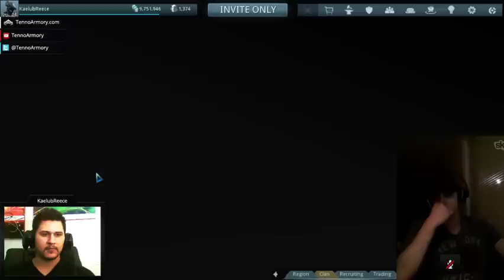How to make tons of Platinum - 2 / 2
KaelubReece, Roguem0nkey, and BigShmexy give you great insight into trading and how to make yourself some platinum.